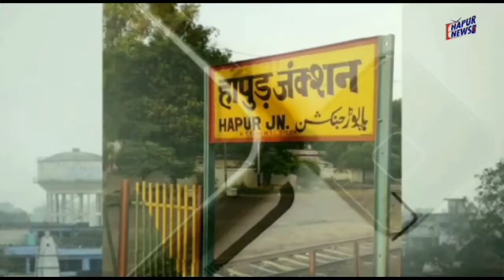गोवंश के अवशेष मिलने पर ग्रामीणों का हंगामा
जनपद हापुड़ के थाना पिलखुवा कोतवाली क्षेत्र के गांव खेड़ा हिन्डालपुर मार्ग पर रजवाहे में आधा दर्जन गोवंश के अवशेष मिलने से लोगों का गुस्सा फूट पड़ा। मौके पर पहुंची पुलिस ने आक्रोशित लोगों को शांत कराया और गोवंश के अवशेषों को गड्ढा खुदवाकर जमीन में दबवा दिया। मामला शनिवार का है जब गांव खेड़ा निवासी लोग हिनडालपुर मार्ग स्थित अपने खेतों पर पहुंचे तो रजवाहे में गोवंश के अवशेष मिलने से ग्रामीणों ने हंगामा शुरू कर दिया। मामले की जानकारी पुलिस को मिली। सूचना पाकर पुलिस बल मौके पर पहुंचा और ग्रामीणों को समझाया। इसके बाद जेसीबी मशीन की मदद से रजवाहे से गोवंश निकलवा कर एक गड्ढे में दबा दिया गया। पुलिस मामले की जांच में जुट गई है।